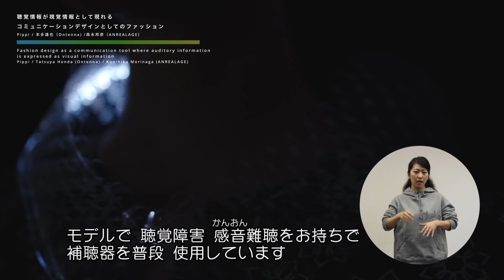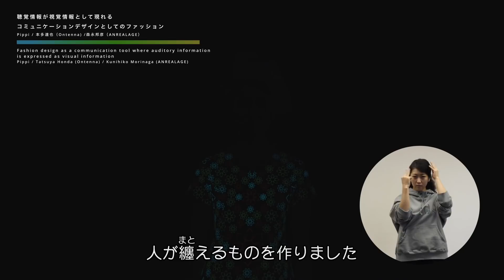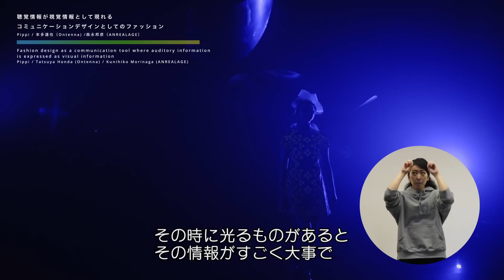”When Seeing and Feeling is Enough” ｜落合陽一インタビュー「聴覚情報が視覚情報として表出するコミュニケーションデザインとしてのファッション」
Interview by Yoichi Ochiai
”When Seeing and Feeling is Enough”
by Pippi / Tatsuya Honda (Ontenna) / Kunihiko Morinaga (ANREALAGE)

落合陽一インタビュー02
「聴覚情報が視覚情報として表出するコミュニケーションデザインとしてのファッション」
出演：Pippi / 本多 達也（Ontenna）/ 森永邦彦（ANREALAGE）

ーAbout the Projectー
Pippi / Tatsuya Honda (Ontenna) / Kunihiko Morinaga (ANREALAGE) have a conversation about fashion being seen and felt, not heard.

環境によって変化が現れる服をテーマに、テクノロジーを駆使し、これまでも新しい取り組みを続けてきた日本を代表するファッションブランド「ANREALAGE」。同ブランドが音を体で感じるアクセサリー型の装置「Ontenna」とコラボレーション。ヘッドピース、イヤリング、ネックレスといったアイテムが、光を通す細い柔軟な繊維（光ファイバー）を用いた糸で作ったニット組織とレース組織から成形されている。音に反応して明滅するOntennaをアクセサリーとして拡張することで、聴覚情報を視覚情報に「翻訳」し、情報を携えた新しいファッションを切り開く。

ーProfileー
Pippi【MODEL】
Pippi is a model born in 1994. She uses a hearing aid due to having a hearing impairment/sensorineural hearing loss. She enjoys tea ceremony, kendo, and classical ballet. She is a “miss universe kanagawa 2017” finalist and won the most fearless award in the “Cosmopolitan miss cosmo contest 2017”. She has appeared in fashion shows for many brands, including MIHARA YASUHIRO and DOLCE & GABBANA.

Pippi【MODEL】
1994年生まれ、モデル。聴覚障害/高音急墜型感音難聴で、補聴器を使用している。趣味は茶道・剣道・クラシックバレエ。「miss universe kanagawa2017 ファイナリスト」。「コスモポリタン miss cosmo コンテスト2017」Most fearless賞。
MIHARA YASUHIROやDOLCE & GABBANAなど、数多くのブランドのファッションショーに出演している。

Tatsuya Honda【ENGINEER】
He was born in 1990 in Kagawa Prefecture. During his university years, he volunteered as a sign language interpreter, established a sign language club, and founded an NPO.
With the theme of extending the human body and senses, he is conducting research on a new sound perception device in collaboration with deaf people.
He is a 2014 Unexplored Super Creator, won the 21st AMD Award Newcomer Award, the 16th Good Design Award Special Prize, Design Intelligence Award at Forbes 30 Under 30 Asia 2017, Special Prize at Forbes 30 UNDER 30 JAPAN 2019, the 19th Kids Design Award Special Prize, 2019 IAUD International Design Award Grand Prize, and Gold Award at Good Design Awards 2019.

本田達也【ENGINEER】
振動と光によって音の特徴を体で感じるアクセサリー型の装置「ONTENNA」の開発者であり、現プロジェクトリーダー。1990年香川県生まれ。大学時代は手話通訳のボランティアや手話サークルの立ち上げ、NPOの設立などを経験。人間の身体や感覚の拡張をテーマに、ろう者と協働して新しい音知覚装置の研究を行う。2014年度未踏スーパークリエータ。第21回AMD Award 新人賞。16年度グッドデザイン賞特別賞。Forbes 30 Under 30 Asia 2017。Design Intelligence Award 2017 Excellcence賞。Forbes 30 UNDER 30 JAPAN 2019 特別賞。19年度キッズデザイン賞特別賞。2019年度IAUD国際デザイン賞大賞。19年度グッドデザイン金賞。Innovators Under 35 Japan 2020。

Yoichi Ochiai【interviewer】
Yoichi is a media artist who received his Ph.D. in Applied Computer Science from the University of Tokyo’s Graduate School of Interdisciplinary Information. He is an Associate Professor at the University of Tsukuba and Director of the Research and Development Center for Digital Nature. Ochiai is the Principal Investigator of JST CREST xDiversity Project.

落合 陽一【interviewer】
1987年生まれ。東京大学大学院学際情報学府博士課程修了。筑波大学デジタルネイチャー開発研究センター センター長、准教授・JST CREST xDiversityプロジェクト研究代表。「デジタルネイチャー（PLANETS）」、「2030年の世界地図帳（SBクリエイティブ）」など著書多数。「物化する計算機自然と対峙し，質量と映像の間にある憧憬や情念を反芻する」をステートメントに、研究や芸術活動の枠を自由に越境し、探求と表現を継続している。オンラインサロン「落合陽一塾」主宰。

Kunihiko Morinaga【FASHION】
Born in Kunitachi City, Tokyo in 1980. Graduated from the School of Social Sciences at Waseda University. He attended Vantan Design Institute while still a university student, and started his career as "ANREALAGE" in 2003, which means "AREAL", "UNREAL", and "AGE". After showing at the Tokyo Collection, he entered the Paris Collection in 2014. He was selected as a finalist for the 2019 LVMHPRIZE in France, and won the 37th Mainichi Fashion Grand Prix in 2019. In 2020, he presented a collaboration with FENDI at the Milan Collection, and was in charge of the official uniforms for the main building at the Dubai Expo in 2021.

森永 邦彦【FASHION】
1980年、東京都国立市生まれ。早稲田大学社会科学部卒業。大学在学中にバンタンデザイン研究所に通い服づくりをはじめる。2003年「アンリアレイジ」として活動を開始。ANREALAGEとは、AREAL-日常、UNREAL-非日常、AGE-時代、を意味する。東京コレクションで発表を続けた後、2014年よりパリコレクションへ進出。現在はパリでコレクション発表を続ける。2019年フランスの「LVMHPRIZE」のファイナリストに選出。2019年度第37回毎日ファッション大賞受賞。2020年伊・FENDIとの協業をミラノコレクションにて発表。2021年ドバイ万博に本館の公式ユニフォームを担当。

from True Colors FASHION:The Future is Now!
落合陽一 総合ディレクション True Colors FASHION「身体の多様性を未来に放つ　ダイバーシティ・ファッションショー」

主催　日本財団 DIVERSITY IN THE ARTS・一般社団法人ドリフターズインターナショナル

an event of TRUE COLORS FESTIVAL
presented by  THE NIPPON FOUNDATION